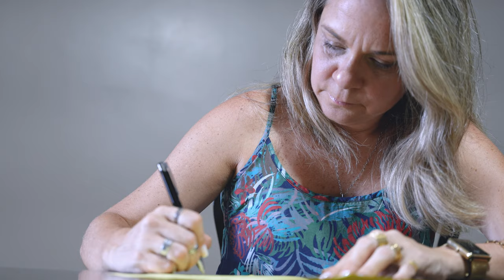Cerimônia da CANETA - homenagem EMOCIONANTE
O que é Cerimônia da caneta?
A cerimônia utiliza a simbologia da introdução da caneta esferográfica para trabalhar uma fase mais “adulta” da vida escolar.
A festa da caneta, por exemplo, é uma ótima oportunidade de comemorar a passagem da quarta para a quinta série do Ensino Fundamental. Toda a simbologia dessa ocasião marca de forma positiva a trajetória escolar e é um grande passo no processo de amadurecimento do aluno.